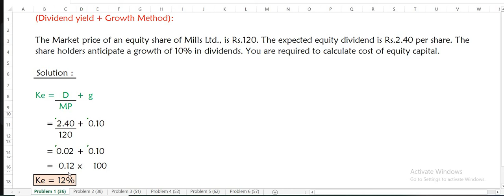Cost of Equity Share Capital - Dividend Yield + Growth method Discussed in English & Tamil